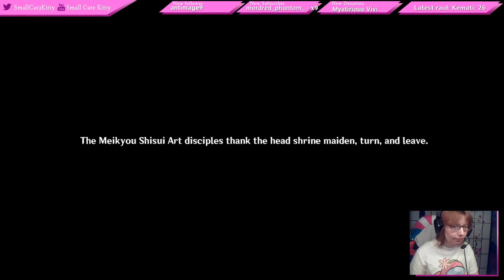Genshin Impact - A Swordmaster's Path Is Paved With Broken Blades